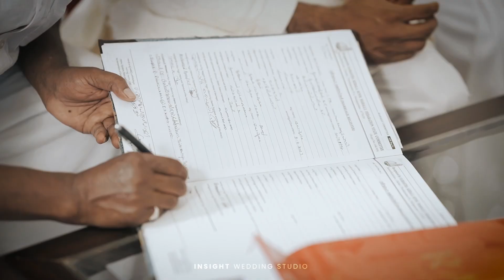Nikah day. Wedding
Nikkah day